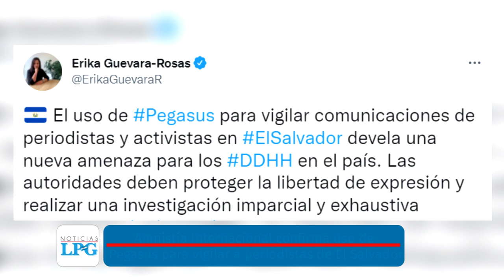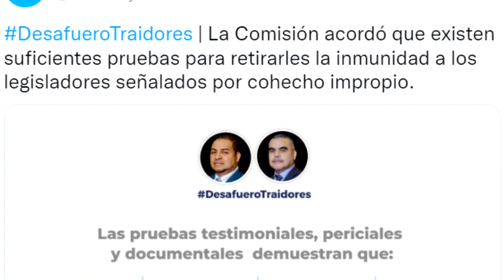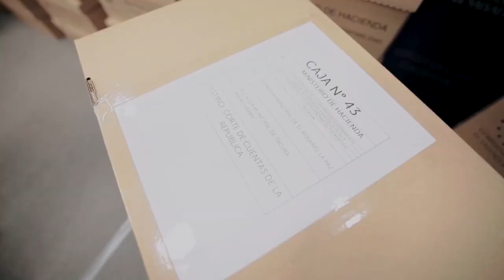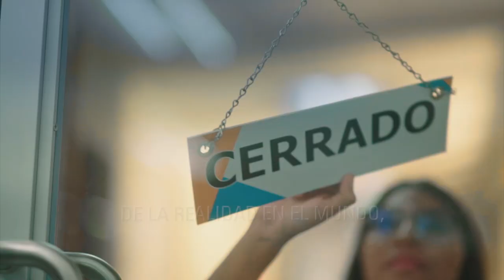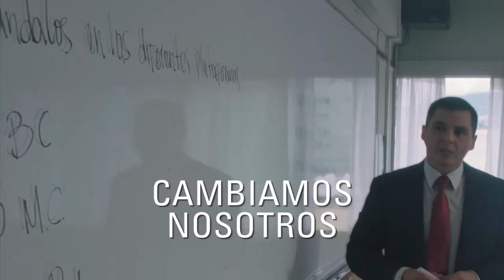Noticiero 13 de enero: Amnistía Internacional confirma uso de Pegasus para espionaje en El Salvador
Amnistía Internacional confirmó el pasado miércoles que se ha estado ocupando el software de espionaje Pegasus para vigilar dispositivos electrónicos de periodistas y activistas de derechos humanos.

¡Visítenos!